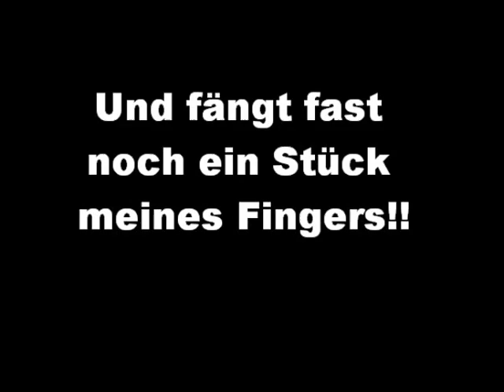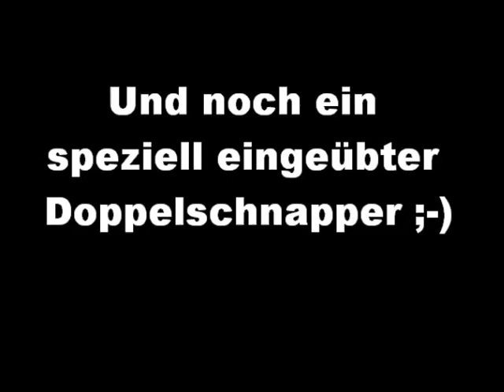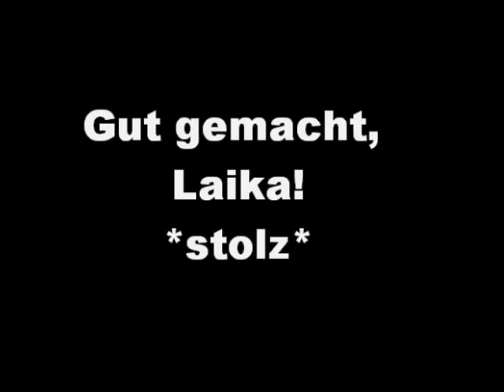Laika kann's - sie fängt!